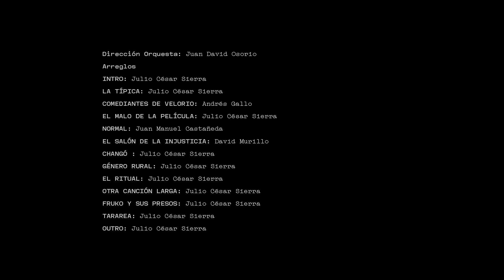Alcolirykoz Sinfónico - El Ritual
Dirección: Julian Gaviria @eldelasfotos
Realización y montaje: Andrés Ruiz Llano
Producción General: Julián Gaviria
Producción Ejecutiva: Natalia Martínez
Orquesta Sinfónica Juvenil de Antioquia.

Dirección Orquesta: Juan David Osorio
Arreglos: Julio César Sierra.

Camarógrafos: Andrés Ruiz Llano
Jonathan Álvarez
Diego Quiroz
Chino Romero
Mario Barrios
Sebastián González
Amadeo Chávez (Locomotora)

Ingenieros F.O.H: Juan Pablo R. Builes & Giovani Bedoya Uribe
Ingeniero de Monitores: Joel Solís
Ingeniero de Grabación: Jaime Andrés Múnera (Live Room)
Ingeniero de Mezcla en estudio: Juan Pablo R. Builes.

Diseño: Mango Marín Animación: David Durán.